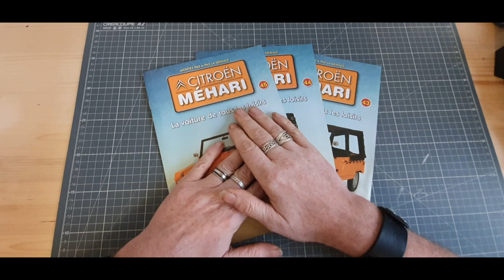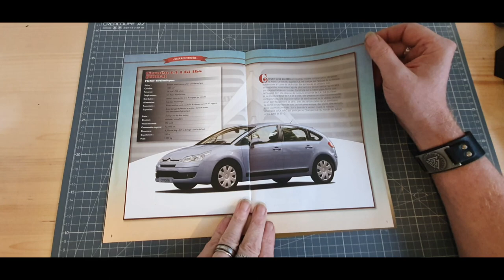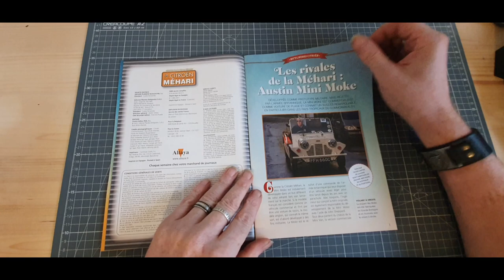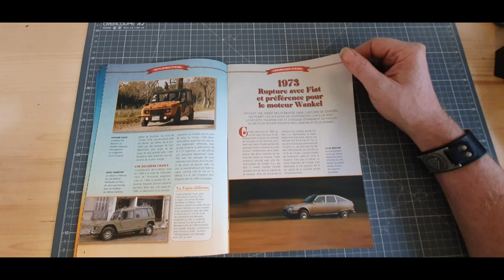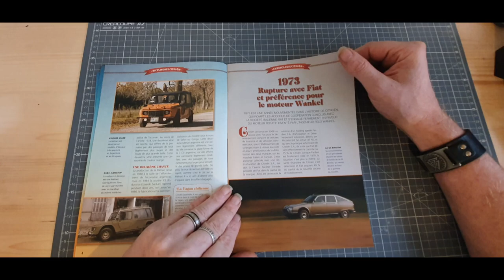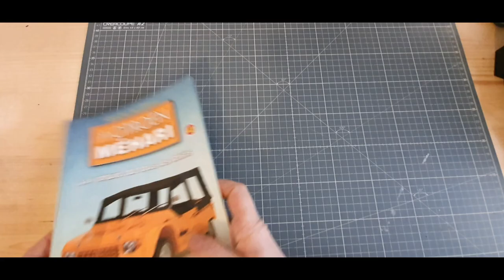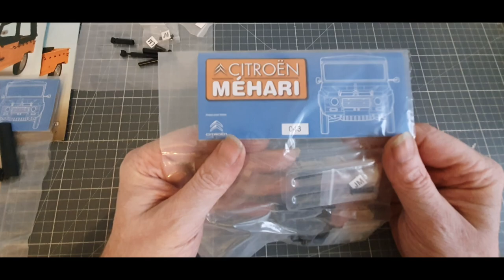ALTAYA mehari montage des numeros 43 44 et 45 @Altaya France